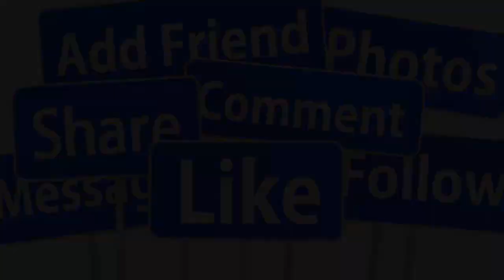🙏SÁNG 28/5: KIM TIỂU LONG GẶP N.ẠN QUA Đ.ỜI TẠI MỸ VỢ G.ÀO KHÓC TRONG VÔ VỌNG, GIỚI NS X.ÓT XA